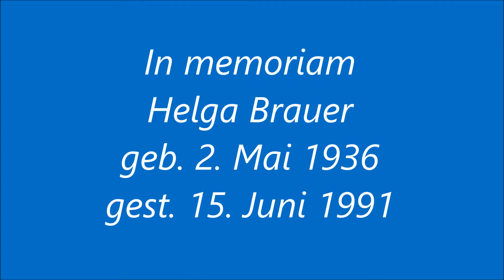Helga Brauer - Nur weil der Mond so schön schien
Helga Brauer singt "Nur weil der Mond so schön schien"